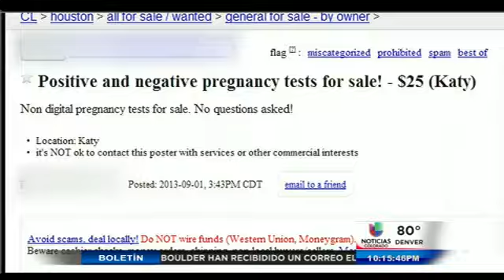Venta de pruebas de embarazo positivas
Houston, Texas--Un nuevo negocio se está dando por medio de Craiglist y es la venta de pruebas de embarazos positivas, pero ¿sabe usted cuales son los problemas legales que podría enfrentar si adquiere estas pruebas?